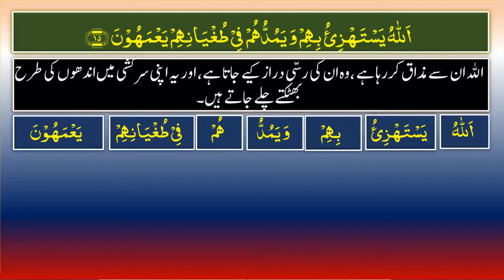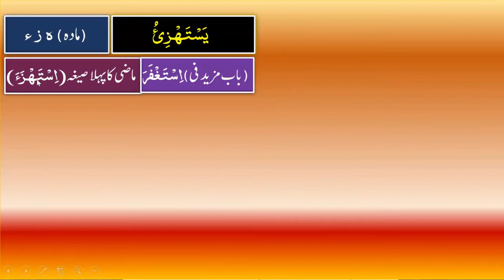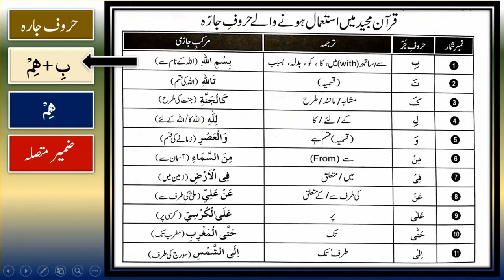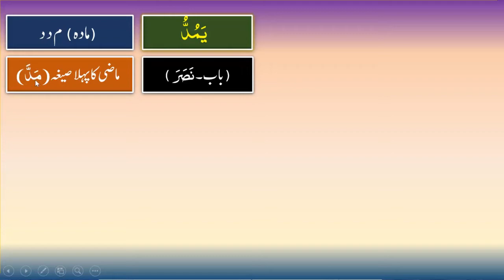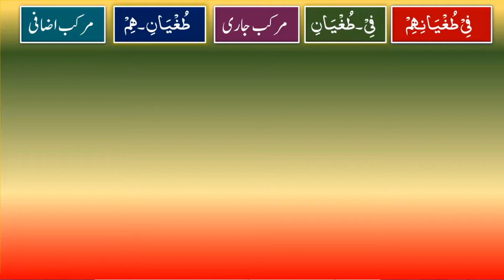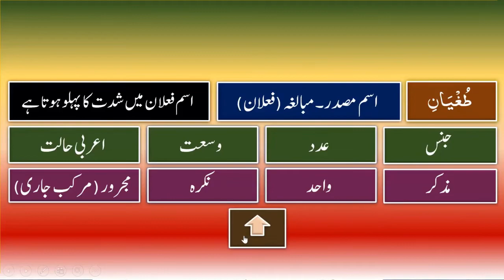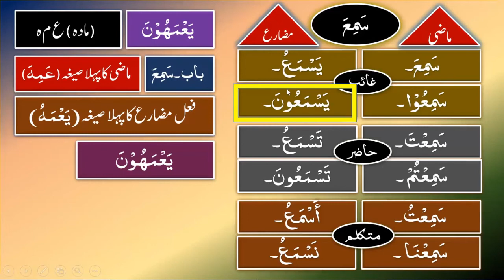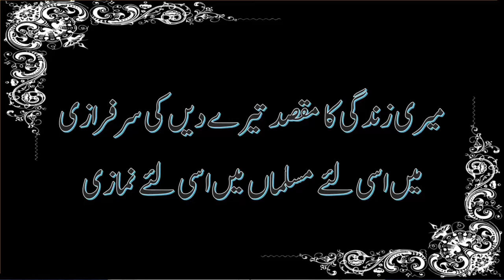0100-Al Baqara 15 II Learn Quraan grammar with Arabic grammar